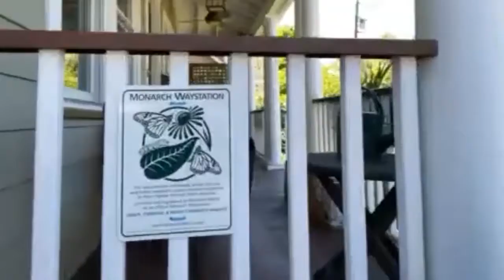Week 2 of Celebrate Afterschool! Is a Lunch in the Garden w/ Diane Genco, Executive Director, NJSACC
Week 2 of Celebrate Afterschool! Is a Lunch in the Garden with Diane Genco, Executive Director of NJSACC as she shares the history, purpose and importance of the Outdoors in the Garden State campaign.

Grab your lunch and sit in with Diane Genco, interviewed by Sarah Cruz, NJSACC Quality Coach, about Celebrate Afterschool! Outdoors in the Garden State.  Started in 2008, the month long celebration is a campaign to bring children in afterschool programs outside and connect them with their communities through meaningful and fun activities throughout the year.

Diane Genco is NJSACC’s Executive Director and has led numerous programs for families for over 40 years, from summer programs for migrant farm workers to day care programs for senior citizens (now she is one!) Diane was an associate for the National Institute on Out-of-School Time at Wellesley College where she has trained school administrators and afterschool professionals in 42 states. She currently serves on the Board for Girl Scouts Heart of New Jersey. On the national level, she serves on the Technical Working Group of the National Center on Afterschool and Summer Enrichment.